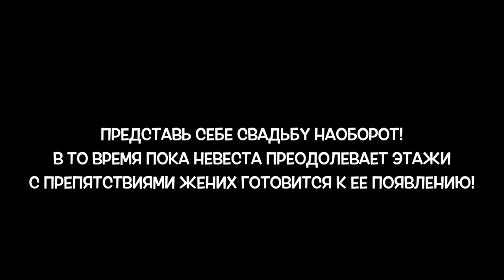Что такое современная свадьба? Вся правда современности! (свадьба наоборот)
Что нас ждет??? В то тяжелое время когда слабый пол работает, а мужики сидят дома? Какими будут свадьбы? Ответ кроется в одном коротком ролике!

- Все персонажи вымышленные, любое сходство случайность! )))